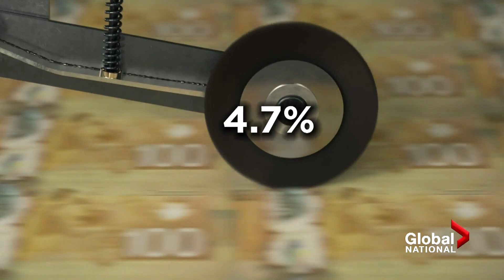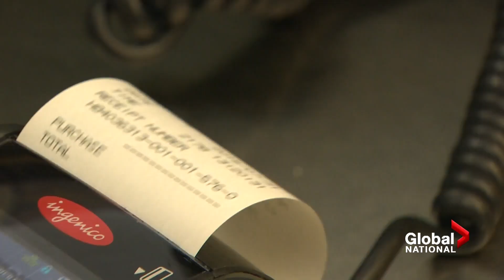Trudeau government to deliver Canada's financial snapshot on Dec. 14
As Canadians deal with soaring inflation and re-tooled pandemic benefits, Ottawa is set to provide the country's fiscal update on Dec. 14.

The update comes amid a storm of criticism from the Trudeau government's opposition, as October saw the highest rate of inflation in nearly two decades at 4.7 per cent. The Conservatives are trying to blame the surge on Liberal policies.

Abigail Bimman reports on what to expect on the 14th.